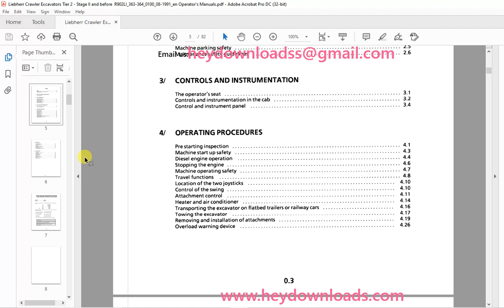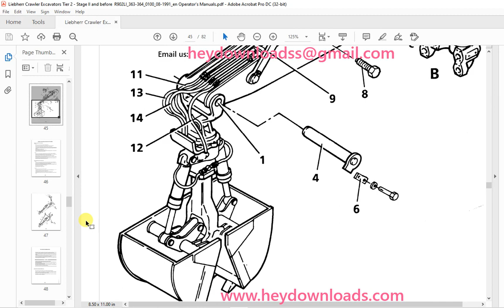Liebherr Crawler Excavators R902 Litronic Operation and maintenance manual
Language : English
Pages :82
Downloadable : Yes
File Type : PDF
Size: 15.1 mb